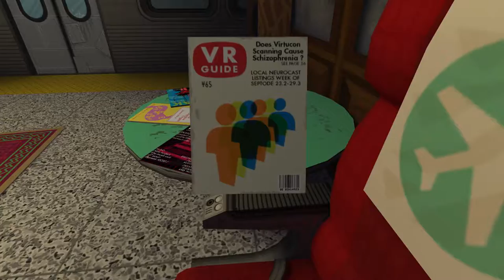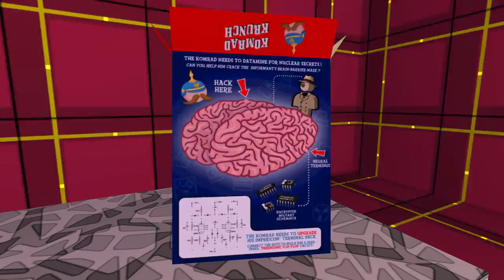JAZZPUNK EN ESPAÑOL EP1